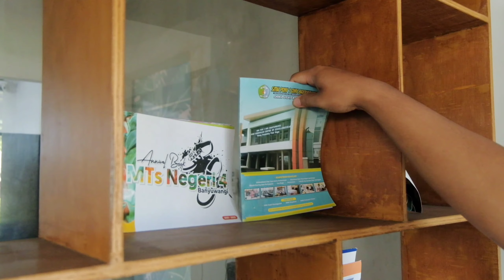VIDEO RAMADHAN GELORA | RAMADHAN KAREEM